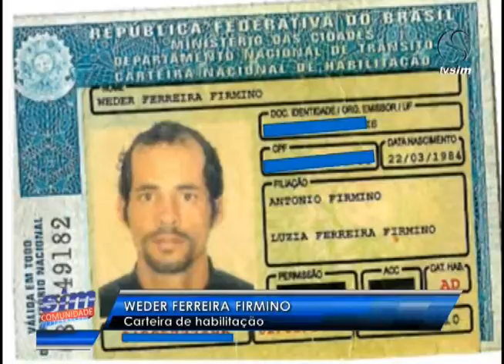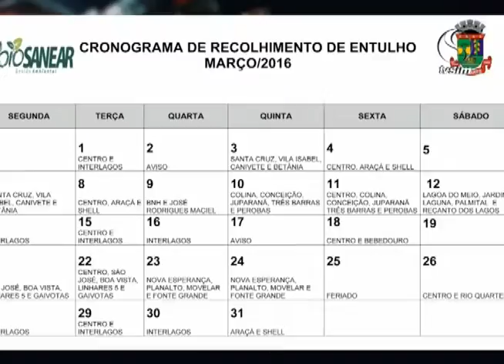SIM Comunidade 29 03 2016